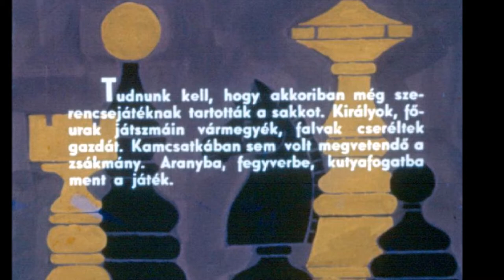Benyovszky Móric kalandjai